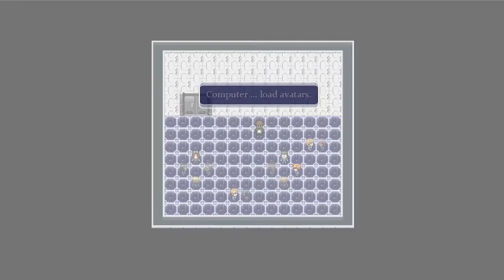Space Pilgrim Academy: Year 2 [Zero Fatalities: Ruins] (Achievement guide)